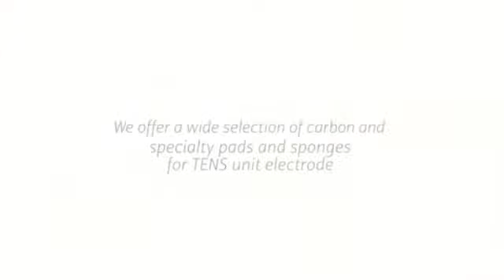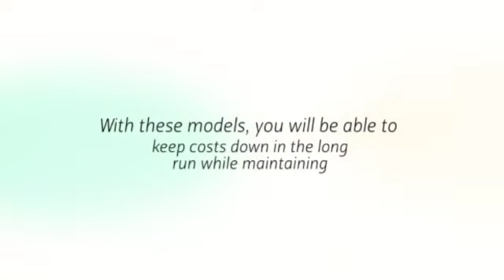Ortable Tens Unit Pads | 8775639660 | chirosupply.com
The use of an ortable tens unit pads at home may be part of the overall treatment program developed by a physical therapist like a physician or chiropractor. These professionals understand the musculoskeletal system and know how to most effectively place the electrode pads onto your skin for optimal pain relief.

Deals in:

biofreeze gels
perform pain relieving gels
orthopedics equipment for chiropractors
tens unit pads
ortable tens unit

Address:

18601 Lyndon B Johnson Fwy #723,
Mesquite, TX 75150, USA